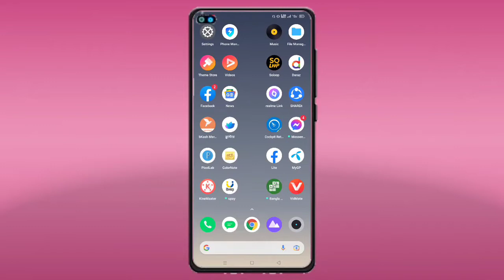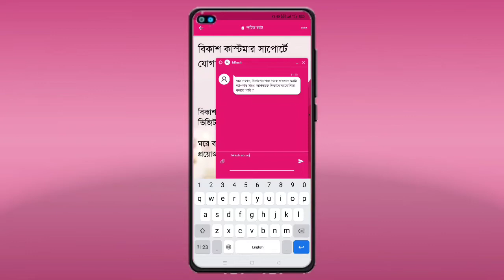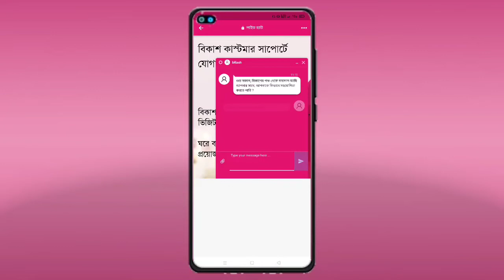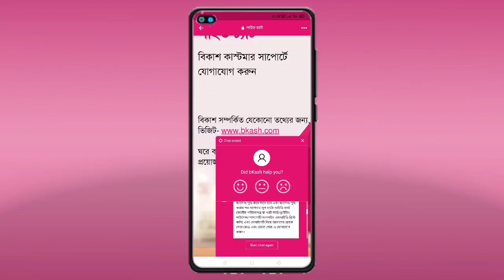বিকাশ একাউন্ট ডিলেট করার নিয়ম | How to delete bKash account | B2B Bangla